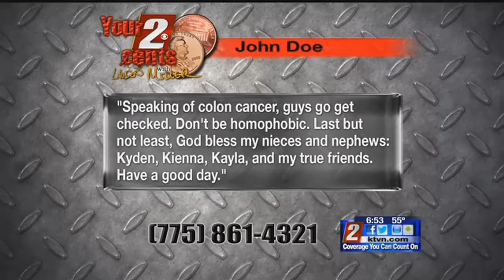6/12 6:30pm Your 2 Cents